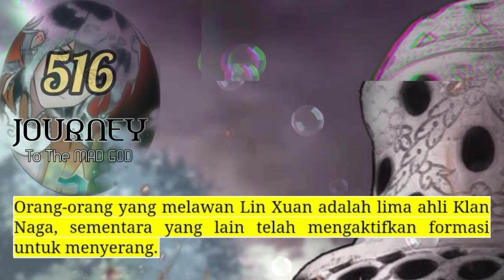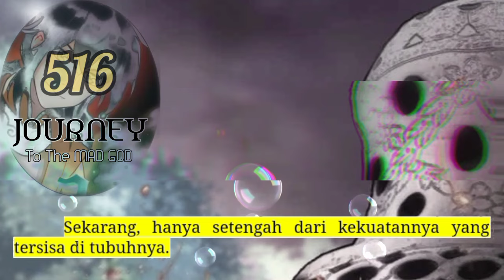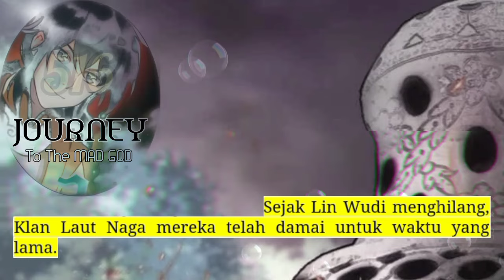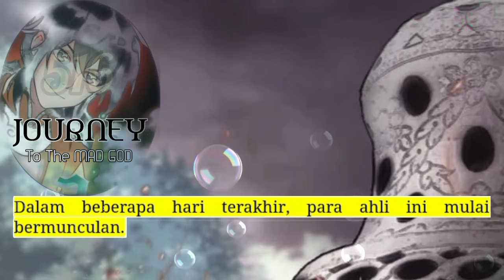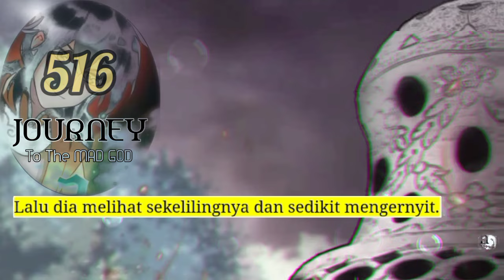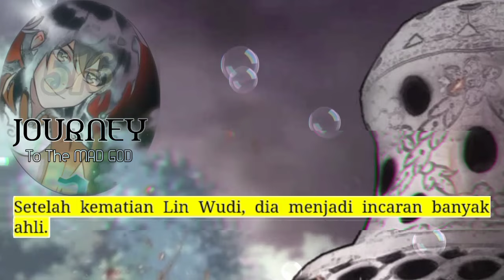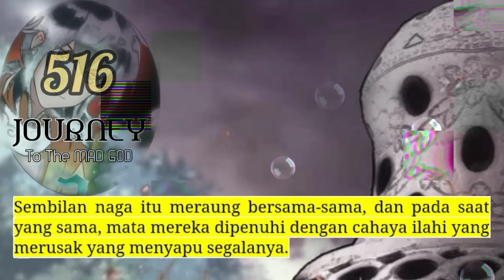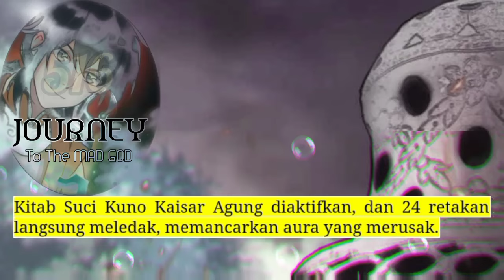Perjalanan Dewa Gila season 516